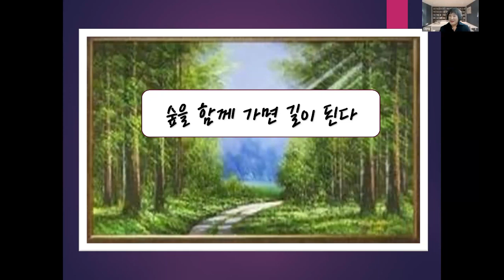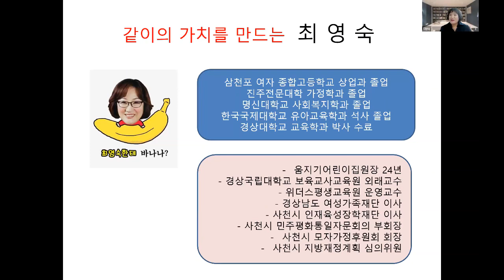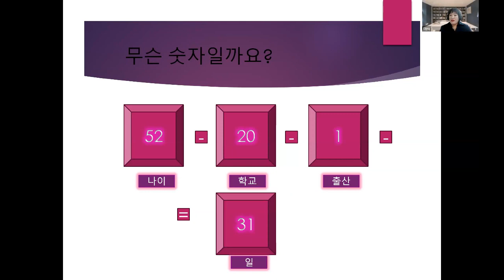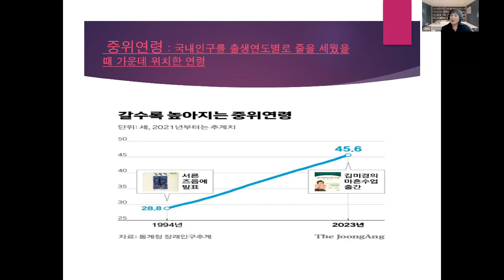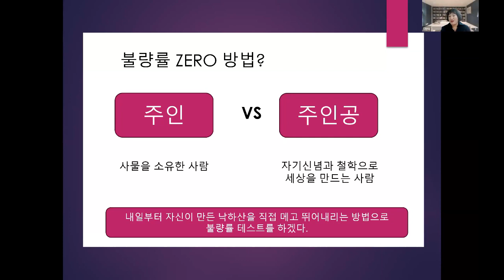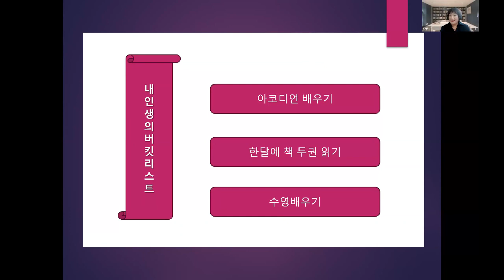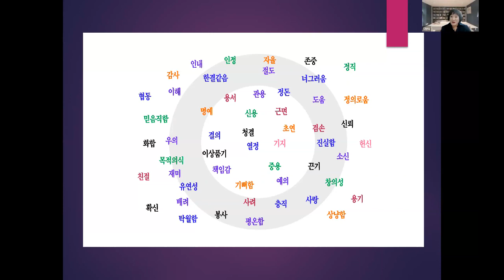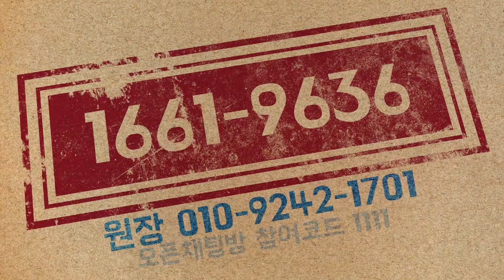미래를 꿈꾸는 시간 15분 미꿈시 29회, 최영숙 강사의 숲을 함께 가면 길이된다. 한국강사교육진흥원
교육의 1번지, 세상의 모든 강의가 이루어지는 한국강사교육진흥원은 생각하
는 강사! 살아있는 교육을 실천하며 매월 첫 주 금요일과  매월 셋째 주 일요일 21시 무료 특강을 운영합니다. 또한, 매주 금요일 연회원 역량 강화 무료 특강이 진행됩니다.
한국강사교육진흥원 플랫폼 오픈톡 채널(참여코드 1111